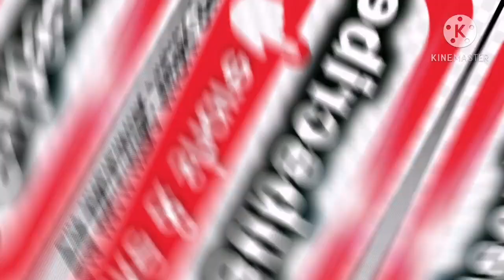BOTOK TEMPEH TAHU. EPISODE 57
BOTOK TEMPEH DAN TAHU

BAWANG MERAH/RED ONION
BAWANG PUTIH/GARLIC
IKAN BILIS
BELACAN/SHRIMP PASTE
GARAM / SALT
LADA CILI/CILI
TAHU/TOFU
TEMPEH
DAUN UBI
BAYAM/ SPINACH
KENCUR
KELAPA PARUT
PETAI

ASSALAMUALAIKUM SAHABAT.
Pemula dan yang lama.
Kerjasama amat di perlukan.
Tetapi ada Pak Spam sedang memerhatikan kita.
Watch hour kita akan berkurangan jika kita tertangkap.
Jadi setiap comment saya pasti akan balas 👍dan 🧡.
Saya pasti akan ke rumah kamu,AMANAH.
SEMANGAT GOTONG ROYONG. Mohon pertolongan dilihat sampai habis durasinya ya, ATAU PUN 4 MINIT UNTUK KUMPUL VIEW WATCH HOUR .🧡🧡🧡
UNTUK PEMULA WAJIB AMANAH MAMPIR SEMULA YA.
Untuk sahabat lama yang membantu mampir ke channel aku .kamu adalah kesayangan ku now and forever.🧡🧡🧡.

see you next resepi.